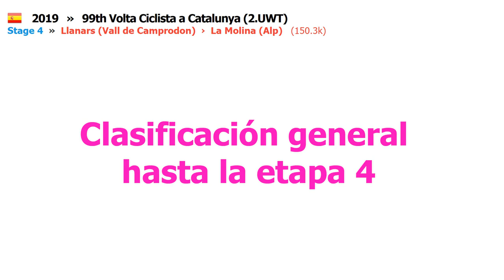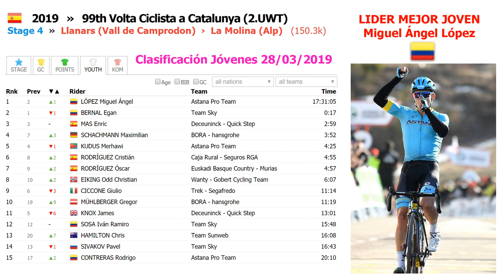Clasificaciones - 99th Volta Ciclista a Catalunya 2019 Etapa 4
Clasificaciones de la 99th Volta Ciclista a Catalunya

1 6 ▲5  LÓPEZ Miguel Ángel Astana Pro Team 8 17:31:05
2 2 -  YATES Adam Mitchelton-Scott  0:14
3 3 -  BERNAL Egan Team Sky  0:17
4 5 ▲1  QUINTANA Nairo Movistar Team  0:25
5 4 ▼1  MARTIN Dan UAE-Team Emirates  0:46
6 7 ▲1  KRUIJSWIJK Steven Team Jumbo-Visma  0:56
7 11 ▲4  WOODS Michael EF Education First  1:42
8 12 ▲4  BARDET Romain AG2R La Mondiale  1:44
9 16 ▲7  MAJKA Rafał BORA - hansgrohe  2:27
10 27 ▲17  SOLER Marc Movistar Team  2:36
11 10 ▼1  KELDERMAN Wilco Team Sunweb  2:37
12 18 ▲6  YATES Simon Mitchelton-Scott  2:39
13 23 ▲10  MARTIN Guillaume Wanty - Gobert Cycling Team  2:41
14 8 ▼6  ZAKARIN Ilnur Team Katusha - Alpecin  2:49
15 9 ▼6  CARAPAZ Richard Movistar Team  ,,
16 13 ▼3  PINOT Thibaut Groupama - FDJ  2:56
17 14 ▼3  MAS Enric Deceuninck - Quick Step  2:59
18 25 ▲7  VALVERDE Alejandro Movistar Team  3:02
19 20 ▲1  SCHACHMANN Maximilian BORA - hansgrohe  3:52
20 21 ▲1  PERNSTEINER Hermann Bahrain Merida  3:56
21 28 ▲7  CARUSO Damiano Bahrain Merida  4:22
22 15 ▼7  KUDUS Merhawi Astana Pro Team  4:25
23 22 ▼1  RODRÍGUEZ Cristián Caja Rural - Seguros RGA  4:55
24 24 -  RODRÍGUEZ Óscar Euskadi Basque Country - Murias  4:57
25 31 ▲6  EIKING Odd Christian Wanty - Gobert Cycling Team  6:07
26 34 ▲8  ATAPUMA Darwin Cofidis, Solutions Crédits  6:37
27 38 ▲11  ZOIDL Riccardo CCC Team  7:10
28 30 ▲2  MATÉ Luis Ángel Cofidis, Solutions Crédits  7:23
29 33 ▲4  ZEITS Andrey Astana Pro Team  7:44
30 1 ▼29  DE GENDT Thomas Lotto Soudal  8:26
31 26 ▼5  DOMBROWSKI Joe EF Education First  9:13
32 49 ▲17  GALLOPIN Tony AG2R La Mondiale  9:15
33 46 ▲13  PORTE Richie Trek - Segafredo  9:20
34 36 ▲2  BRAVO Garikoitz Euskadi Basque Country - Murias  9:31
35 29 ▼6  TEN DAM Laurens CCC Team  9:32
36 35 ▼1  NAVARRO Daniel Team Katusha - Alpecin  10:35
37 19 ▼18  CICCONE Giulio Trek - Segafredo  11:14
38 67 ▲29  MÜHLBERGER Gregor BORA - hansgrohe  11:19
39 47 ▲8  DOUBEY Fabien Wanty - Gobert Cycling Team  11:35
40 48 ▲8  BARGUIL Warren Team Arkéa Samsic  ,,
41 40 ▼1  FORMOLO Davide BORA - hansgrohe  11:42
42 17 ▼25  KNOX James Deceuninck - Quick Step  13:01
43 41 ▼2  REICHENBACH Sébastien Groupama - FDJ  13:07
44 37 ▼7  PETILLI Simone UAE-Team Emirates  13:19
45 39 ▼6  BILBAO Pello Astana Pro Team  14:03
46 42 ▼4  SOSA Iván Ramiro Team Sky  15:48
47 71 ▲24  HAMILTON Chris Team Sunweb  16:08
48 45 ▼3  SIVAKOV Pavel Team Sky  16:43
49 75 ▲26  BIZKARRA Mikel Euskadi Basque Country - Murias  16:49
50 43 ▼7  CHAVES Esteban Mitchelton-Scott  18:31
51 56 ▲5  BEVIN Patrick CCC Team  19:06
52 44 ▼8  HERRADA Jesús Cofidis, Solutions Crédits  19:34
53 79 ▲26  DE TIER Floris Team Jumbo-Visma  19:41
54 64 ▲10  CONTRERAS Rodrigo Astana Pro Team  20:10
55 68 ▲13  DEGAND Thomas Wanty - Gobert Cycling Team  20:40
56 60 ▲4  GRMAY Tsgabu Mitchelton-Scott  21:31
57 58 ▲1  CRAS Steff Team Katusha - Alpecin  22:34
58 62 ▲4  VILLELLA Davide Astana Pro Team  22:50
59 63 ▲4  MUÑOZ Cristian Camilo UAE-Team Emirates  23:13
60 72 ▲12  KUSS Sepp Team Jumbo-Visma  23:19
61 65 ▲4  VAN GARDEREN Tejay EF Education First  23:31
62 69 ▲7  DOMONT Axel AG2R La Mondiale  23:47
63 51 ▼12  KANGERT Tanel EF Education First  23:49
64 80 ▲16  HENAO Sebastián Team Sky  24:55
65 78 ▲13  DE CLERCQ Bart Wanty - Gobert Cycling Team  25:29
66 102 ▲36  MINNAARD Marco Wanty - Gobert Cycling Team  25:41
67 92 ▲25  O'CONNOR Ben Team Dimension Data  26:13
68 84 ▲16  VERONA Carlos Movistar Team  26:26
69 32 ▼37  LAMBRECHT Bjorg Lotto Soudal  26:32
70 83 ▲13  LEDANOIS Kévin Team Arkéa Samsic  27:25
71 89 ▲18  GAROSIO Andrea Bahrain Merida  27:30
72 98 ▲26  GESCHKE Simon CCC Team  28:38
73 53 ▼20  CARTHY Hugh EF Education First  28:53
74 74 -  NARVÁEZ Jhonatan Team Sky  29:00
75 59 ▼16  VANENDERT Jelle Lotto Soudal  30:32
76 95 ▲19  HOFSTEDE Lennard Team Jumbo-Visma  30:35
77 61 ▼16  GASTAUER Ben AG2R La Mondiale